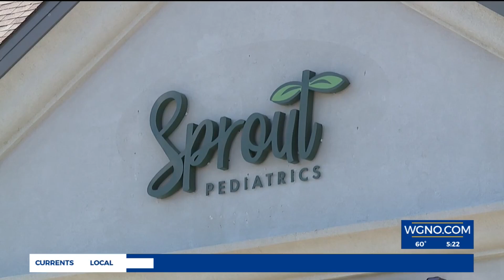More cold & flu patients than last year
Doctors say the holidays took a toll on immune systems.